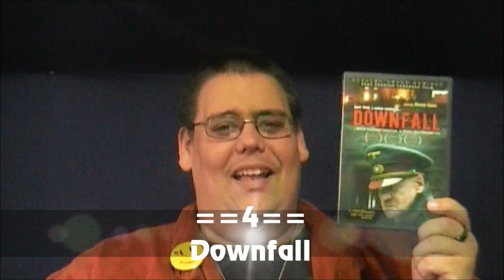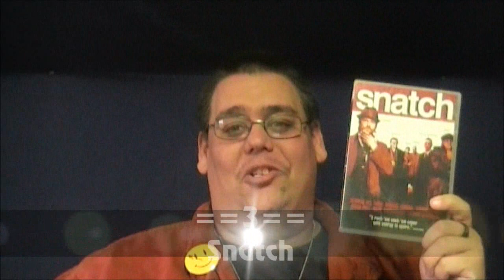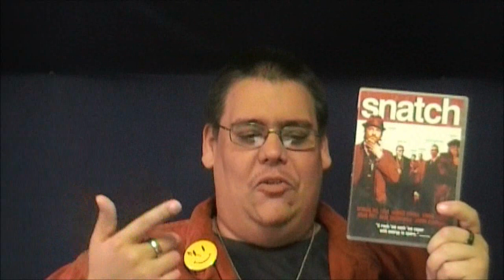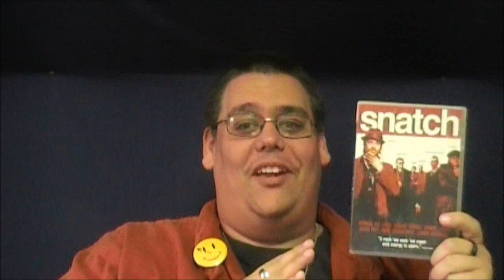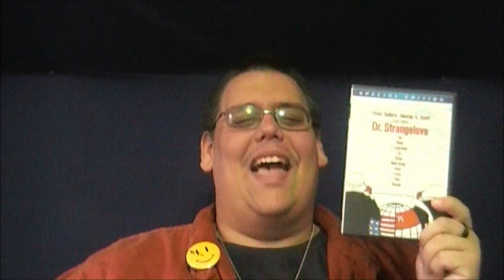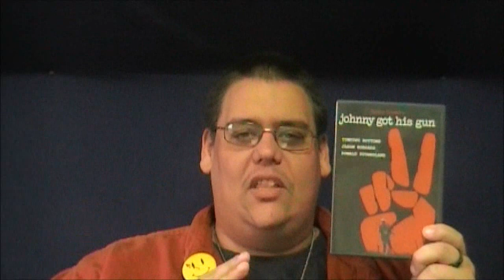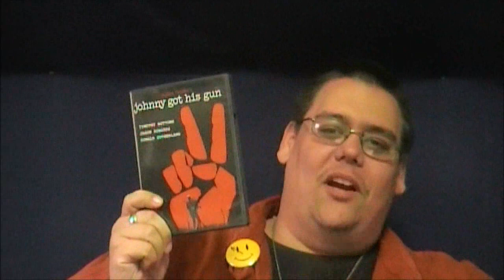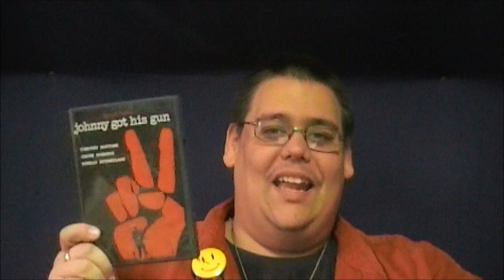Top 5 Reaction & Review Movies Of 2012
We kick off 2013 the same way we kicked off 2012.  Tonight, we countdown the five best movies I reviewed last year.  What was the best movie I reviewed last year?  Watch this video to find out.